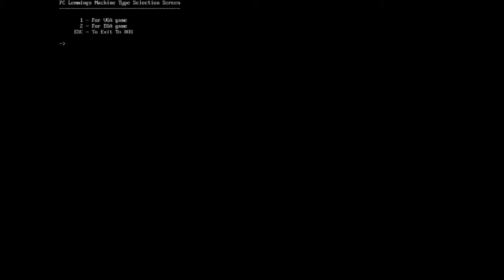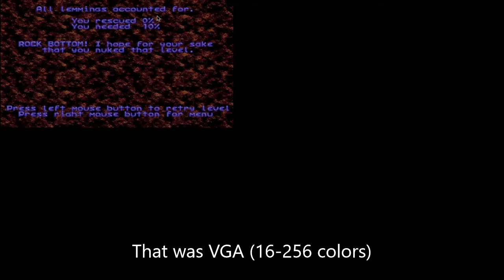Lemmings gameplay and VGA vs CGA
This is an old MS-DOS game, like DOOM. VGA came out in about 1987, while CGA came out in 1981. CGA's graphics are pretty ugly, it's base colors are black, magenta, cyan, and white. However, this isn't a limitation of a CGA monitor, but the graphics card. That's why Tandy's famous graphics mode can be 16 colors on composite (on it's 1000 series of computers). Tandy actually didn't make this graphics mode, IBM did, on it's PCJr. computer.
If you want to know more about CGA, there's a video on it on the 8-Bit Guy's channel.